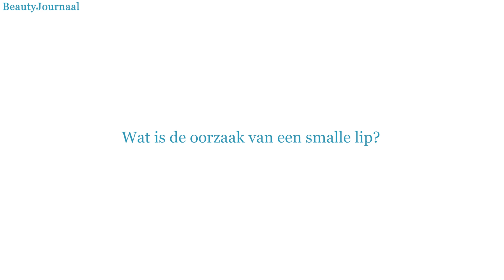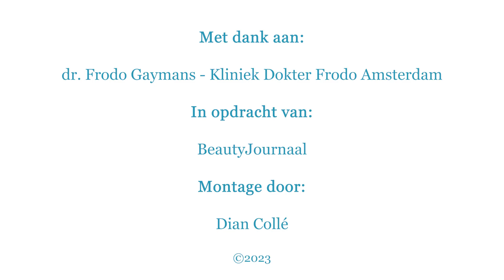Dokter Frodo over de oorzaak van een te smalle bovenlip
Kijk eerst naar de oorzaak voordat je hem (te) vol laat maken, met onnatuurlijk effect als gevolg. Cosmetisch arts Frodo Gaymans legt het uit.